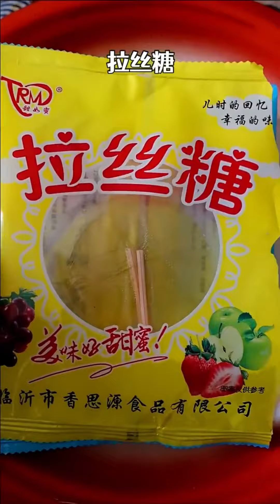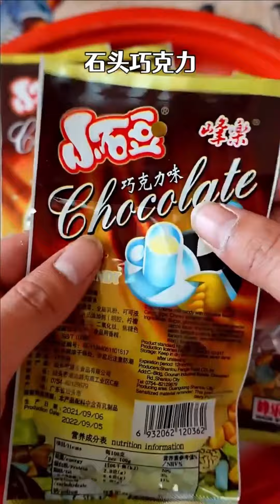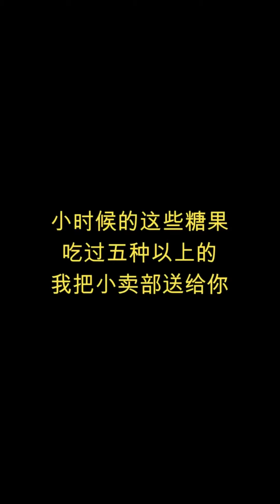大聰明手氣大爆發！ 小滷蛋輸慘了，吐槽大聰明：辣條吃多了容易上火！怀旧零食